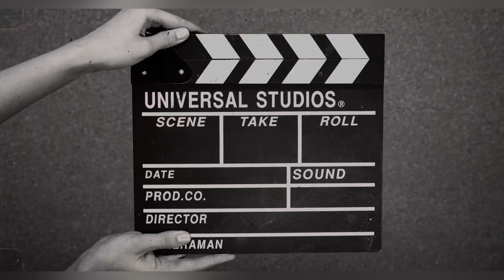Tata 1212 before extra fittings and after the work completed how looks like | so excited 🫨🫥